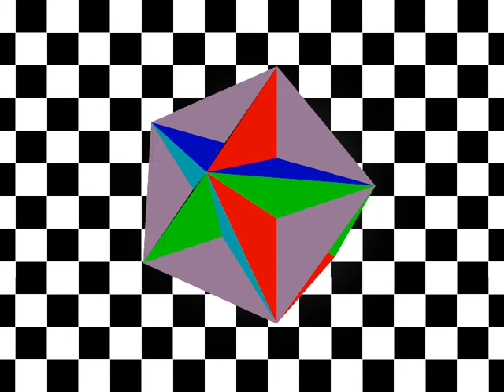Great Dodecahedron (major planes shaded)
Each of the 12 planes is shaded (as per Alexander's Star, but with 12 fairly ugly shades, rather than opposite pairs of planes having the same shade).